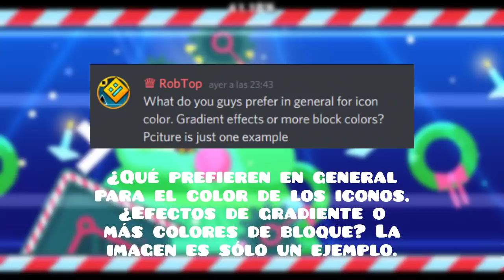Nuevas Imagenes De RobTop - Iconos Nuevos Y Dibujando Nuevos Robots Para Geometry Dash 2.2!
Hola amigos en esta ocasión les vengo trayendo un nuevo video acerca de la nueva información que nos dio robtop en discord y nos compartió unas imágenes, nos enseño nuevos iconos los cuales los vamos a poder utilizar para yo Geometry Dash 2.2